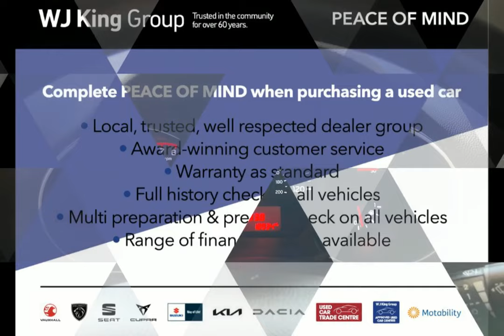WJ King are pleased to offer LV66WCP at an amazing price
WJ King is a trusted, family run business who have been leading the way in car sales for over 60 years. We are one of the fastest growing car dealer groups covering South East London and Kent, across leading automotive manufactures, incorporating Suzuki.